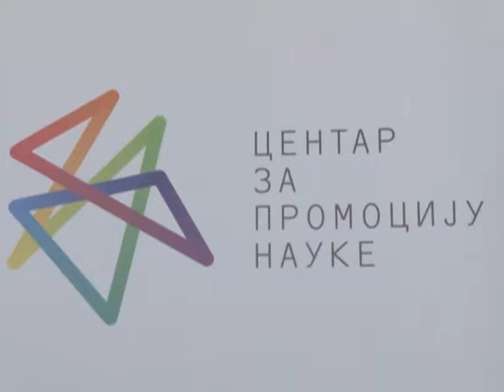NAUČNI ŠOU U AVIV PARKU